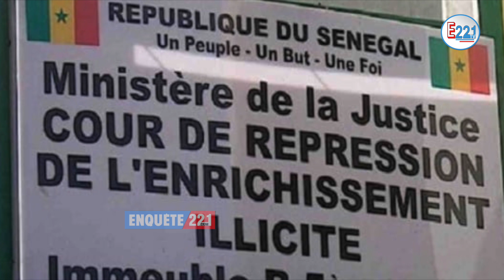Boy djine encore libre ; séquestration du siège de Dethie Fall; Manifestation de F14 encore annulée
Contact Service Commercial - Enquete 221 TV : +221 77